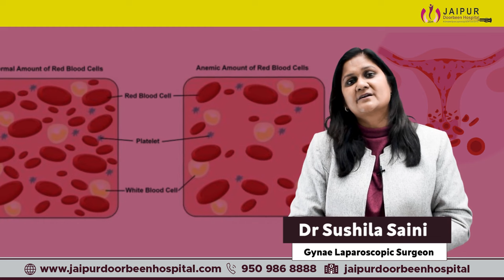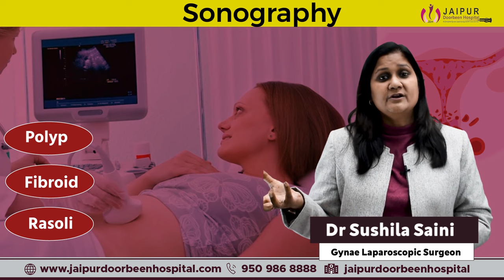पीरियड्स में bloodclotting सामान्य हैं क्या? | Is it Normal to Have Blood Clots During Periods?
"क्या आपको पता है कि पीरियड्स के दौरान रक्त क्लॉट्स का आना सामान्य होता है या नहीं? इस वीडियो में, हम इस महत्वपूर्ण सवाल पर चर्चा करेंगे और आपको इस बारे में सटीक जानकारी प्रदान करेंगे। जानिए क्या है डॉक्टर्स की राय और यह जानकर आप अपने स्वास्थ्य की देखभाल को बेहतर बना सकते हैं।